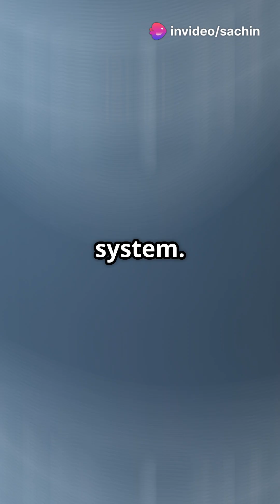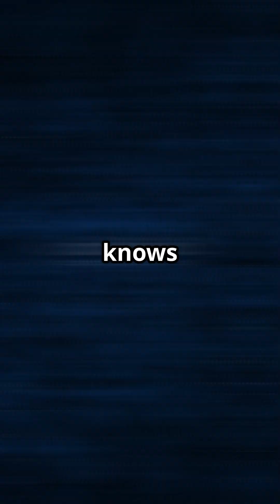55 Cancri: A Mysterious Star System With Lava Oceans & Frozen Giants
"55 Cancri: A Star System Full of Lava Oceans & Frozen Giants!"

Ever wondered what strange worlds orbit distant stars? 🌟 Meet 55 Cancri, a fascinating binary star system located 41 light-years away in the constellation of Cancer. Home to five unique planets, this star system is full of cosmic mysteries! 🌌

From the super-Earth 55 Cancri e, with its molten lava oceans, to the icy giant 55 Cancri f, there’s so much to explore. Could there be even more surprises waiting to be uncovered? 🔥❄️

Join us on this cosmic adventure to learn all about the wonders of 55 Cancri!